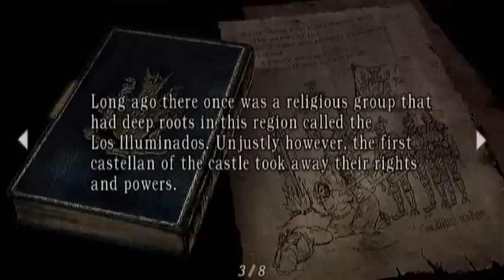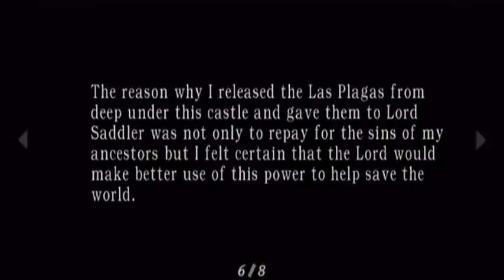Resident Evil 4 [Wii Version] - Episode 14 - Chapter 3-2 Part 2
Hey guys! In this episode, we do one of the more scary part of this game, especially when you're wearing headphones :(